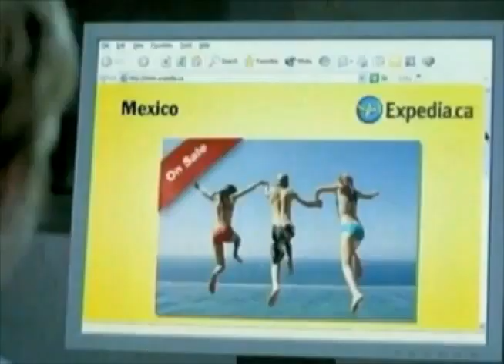Expedia.ca funny winter commercial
Winters in Canada are really like it's been portrayed in this expedia.ca commercial! It's funny to watch, but I really do feel like wailing when I step outside to go somewhere in the harsh winter weather here in Saskatoon. Love this commercial.